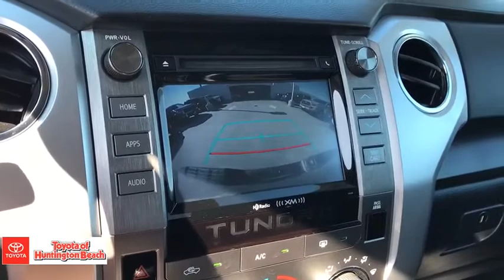2018 Toyota Tundra Westminster, Costa Mesa, Garden Grove, Long Beach, Huntington Beach, CA 00287026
Midnight Black Metallic Used 2018 Toyota Tundra available in Huntington Beach, California at Toyota of Huntington Beach. Servicing the Costa Mesa, Garden Grove, Long Beach, Huntington Beach, CA area.

ONLY 1 PREVIOUS OWNER WITH LOW MILES. SUPER TOUGH 4WD READY FOR ANYTHING YOU THROW AT IT. TRD OFF ROAD PACKAGE WITH TRAIL TUNED BILSTEIN SHOCKS. LOADED WITH ENTUNE PREMIUM WITH NAVIGATION, PARKING ASSIST SONAR, BLIND SPOT MONITORS WITH REAR CROSS TRAFFIC ALERT, BACK UP CAMERA AND MUCH MORE! SAVE THOUSANDS BUYING PRE OWNED VS NEW. Good tires and brakes. Engine and transmission run smooth. Damage free. Immaculate inside and out. FREE CARFAX! We have great interest rate and financing for ALL credit situations.Recent Arrival!Toyota Certified Used Vehicles Details:* Transferable Warranty* Warranty Deductible: $50* 160 Point Inspection* Limited Comprehensive Warranty: 12 Month/12,000 Mile (whichever comes first) from certified purchase date. Roadside Assistance for 1 Year* Vehicle History* Powertrain Limited Warranty: 84 Month/100,000 Mile (whichever comes first) from TCUV purchase date* Roadside AssistanceAwards:* 2018 KBB.com Best Resale Value Awards * 2018 KBB.com 10 Most Awarded BrandsWHY BUY at the BEACH? Our customers are our most valuable asset. If you are already a customer, welcome back. If you are new to Toyota of Huntington Beach, we would like to convince you to join the ranks of satisfied Toyota of Huntington Beach customers. Financing for all situations. Great rates available. GREAT rates for good credit. Financing for ALL credit situations. BK ok. Low score OK. (See dealer for details.) Se Hablamos Espanol. Marticular OK.